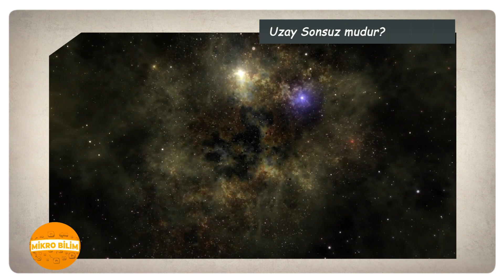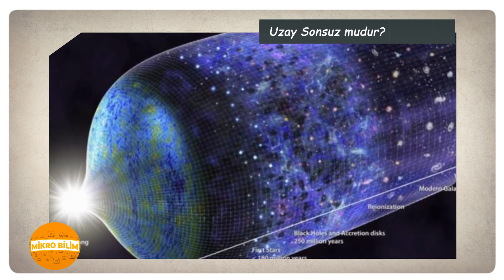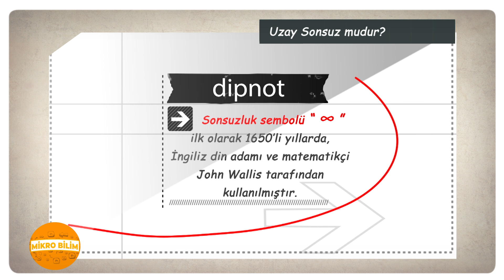Uzay Sonsuz mudur?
Sonsuzluk tuhaf bir kavram. Tam kavradığımızı düşündüğümüz anda, aslında tam olarak anlamadığımızı, onu mutlaka bir şekilde sınırlandırdığımızı fark edebiliyoruz. Sonsuz mutluluklar dilerken sonunda ölümün olduğunu biliyor, sonsuz uzay boşluğunu düşünürken beynimizde ona bir çerçeve çizebiliyoruz. Sonsuzluğu tanımlamak; lisede, x sonsuza giderken çözmeye çalıştığımız limit problemlerinin ismi kadar ironik.  Sonsuzluğu algılamak da tanımlamak da görüldüğü gibi oldukça zor. Yine de sonsuzluk denildiğinde bir çoğumuzun vereceği ilk örnek: uzay. Peki ama uzay gerçekten sonsuz mudur?

Seslendirme Sanatçısı: Uğur Taşdemir

Ekibimizi ve teknik altyapımızı güçlendirip neredeyse haftanın her günü, yeni ve farklı içerikler üretebilmemiz için desteklemek isterseniz
Yada "KATIL":

Mikro Bilim